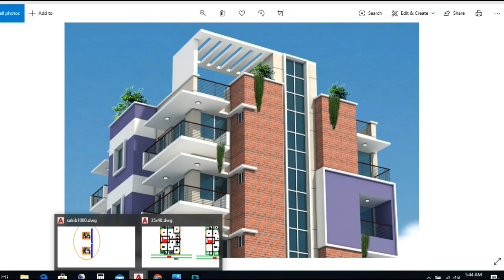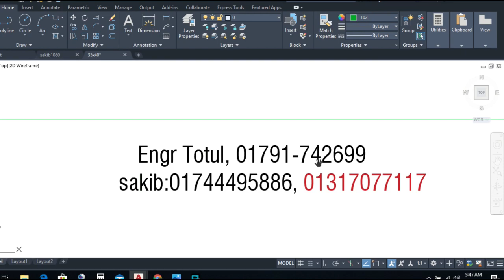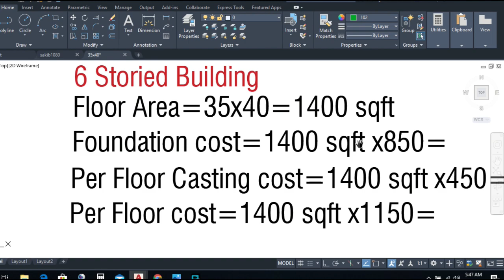২ কাঠা জমিতে ২ ইউনিট বাড়ির প্লান ৬ তলা বাড়ির খরচসহ ৩৫ বাই ৪০ ফুট | 2 Unit Floor plan 35x40'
২ কাঠা জমিতে ২ ইউনিট বাড়ির প্লান
2 unit Floor plan
Green Architect
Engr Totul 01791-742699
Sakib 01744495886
Building Plan with Estimate
অল্প জায়গায় ২ ইউনিট বাড়ি প্লান
দেড় কাঠা জমিতে অসাধারন ডুপ্লেক্স বাড়ি 40*25 ফুট
1000 sqft Duplex building Plan
 1000 sqft Duplex building Plan
রাজকীয় ডুপ্লেক্স ২২০০ স্কয়ার ফুট প্রতি তলায়
সেরা ডুপ্লেক্স বাড়ী
৪ লক্ষ টাকায় ৩ রুমের বাড়ি
360 sqft Floor plan 3 Room
পনে এক শতক জমিতে ৩ রুমের বাড়ি
Small Home plan 30'x12' cost 4 Lac
2 unit 6 storied Building cost 90 lac
6 storied Building cost estimate
৬ তলা বাড়ির খরচের হিসাব
2 unit building plan design
৭ তলা বাড়ির খরচের হিসাব জমি সাড়ে ৩ কাঠা
7 storied Building cost
খরচ ২ কোটি ৬০ লক্ষ
30 best house plans  2020. If you want to know the contact details of any specific designs, then look at the numbers given on each house plans and comment. (or email at keralahomedesign[a]gmail.com) We will give the designer contact details, who designed it.
১. সুন্দর বাড়ি তৈরিতে একজন স্থপতির পাশাপাশি একজন সিভিল ইঞ্জিনিয়ার অথবা স্ট্রাকচারাল ইঞ্জিনিয়ার থাকা  প্রয়োজন। ইনি আপনার বাড়ির ভিত্তি, রড, সিমেন্টের সুষম ডিজাইন করে দেবেন যা আপনার বাড়িটিকে ভূমিকম্প, ঝড় থেকে সুরক্ষা দিবে।
২. বাড়ি তৈরির আগে অবশ্যই মাটি পরীক্ষা করে নিতে হবে। এক্ষেত্রে কোনোভাবেই অবহেলা করলে চলবে না।
৩. বাড়ি নির্মাণকাজের সময় তদারকি করার জন্য অবশ্যই একজন সুপারভিশন ইঞ্জিনিয়ার রাখবেন। তিনি বাড়ি ঠিকঠাকমতো স্থপতির নির্দেশনা অনুযায়ী বানানো হচ্ছে কিনা সেদিকে খেয়াল রাখবেন।
৪. দক্ষ রাজমিস্ত্রী কাজে নিন।
৫. যতক্ষণ পর্যন্ত আপনার স্থাপনার কাজ শেষ না হচ্ছে নির্মাণকর্মী আর প্রতিবেশীর নিরাপত্তার বিষয়টি নিয়ে খুবই সচেতন থাকুন।
৬. দামি কোম্পানি কিংবা টাকা বাচাঁনো এগুলো বিবেচনা না করে গুনগত মান দেখে রড কিনুন।
৭. সিমেন্ট কেনার সময় থাকলে টেস্ট রিপোর্ট দেখে কিনুন। অথবা আপনার স্ট্রাকচারাল ইঞ্জিনিয়ারের সাথে পরামর্শ করে নিন।কিনে আনার পর শুকনো জায়গায় রাখুন যাতে পানি না লাগে। কাজের পূর্বে সিমেন্ট খুলে যদি দেখেন সিমেন্ট জমাট বেধে আছে তাহলে তা পরিবর্তন করুন। কোনো ঝুঁকি নেবেন না।
55o sqft Floor plan 2 unit 50x22'
550 sqft south face Floor plan
Building plan
Building Design
Home plan
one storied Building plan
Building Cost
Design cost
3 Unit Building plan Design
4 Unit Building plan Design
3d Floor plan in Bangladesh
4 lakh takai Bari
6 lakh takai Bari
1 tola bari plan Design
1 tola House Design
Low cost House Design in bangladesh
Bangladeshi Duplex Building plan Design
Low cost Bangladeshi Duplex Building Design
2 Unit Floor Plan 5 storied Building Cost 72 Lac
২ ইউনিট বাড়ি
অল্প জায়গায় ২ ইউনিট বাগির প্লান
Small 2 Unit Building Plan
এক তলা বাড়ির নির্মান খরচ
কম খরচের বাড়ির প্লান
৬ তলা বাড়ির প্লান
৬ তলা বাড়ির নির্মান খরচ
ডুপ্লেক্স বাড়ির প্লান ডিজাইন
৩ ইউনিট বাড়ির প্লান ডিজাইন
৪ ইউনিট বাড়ির প্লান ডিজাইন
লম্বা জায়গায় বাড়ির প্লান ডিজাইন
ইঞ্জিনিয়ার টুটুল
বাড়ির প্লান ডিজাইন
বাড়ির নক্সা
৬ তলা বাড়ির ছবি
এক তলা বাড়ির প্লান
ডুপ্লেক্স বাড়ির নক্সা ছবি
ডুপ্লেক্স বাড়ি প্লান